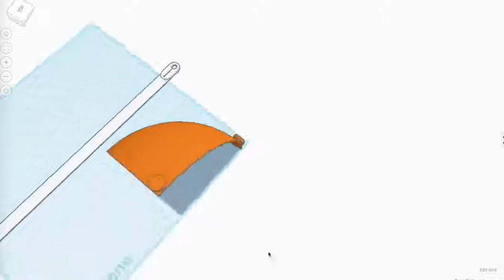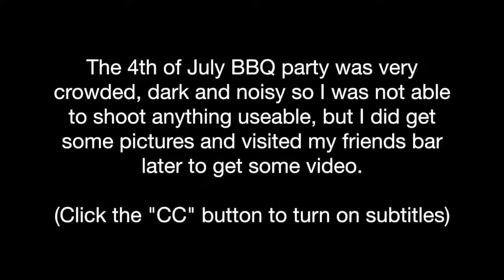3D Printed Bikini Top and Yes It's Comfortable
Turn on Subtitles!* (There is some Chinese dialog near the end)

►BTC: 1JXG6pUMMuAzZmqRX5UPr29hYwanZSZ7NA
►BCH: qq349wffnxfma9u5v3al2zz306rwylyjjvm5t9k3fr
►LTC: LbjggcZzfXwwBY5S5fGWG1NcmSVVFP3iVr
►ETH: 0xf44c663Cc227F6731898c927DAEB36145fFa1085